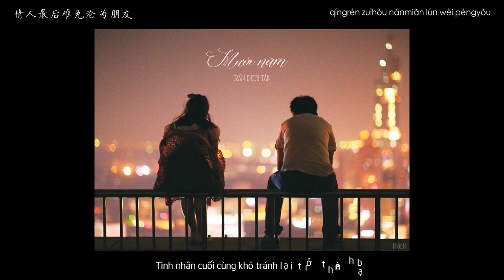[Vietsub - Pinyin] Mười Năm (Trần Dịch Tấn)|十年（陈奕迅）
"Tình nhân cuối cùng khó tránh khỏi lại trở thành bạn bè của nhau."
Mười năm trước cứ mãi không hiểu được, nghĩ rằng, tình nhân sau khi chia tay rồi, sẽ không muốn nhìn mặt nhau nữa, khó có thể lại trở thành bạn bè.
Mười năm sau rốt cuộc cũng hiểu được, có một loại tình bạn vừa nhẹ nhàng vừa pha lẫn chút tiếc nuối...

***The copyrights of the songs, background pictures and videos belong to the singer, the music company and the artist. Thank you!